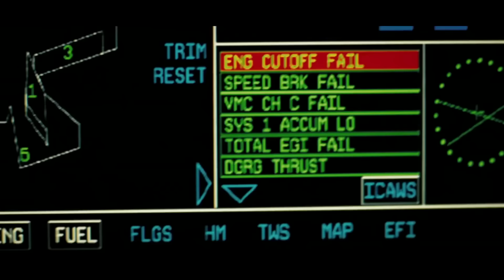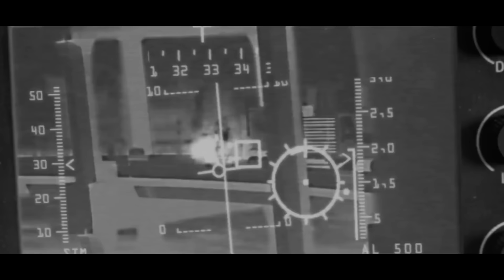Tiesto & Ava Max - The Motto (Robayze Remix) | Live Free or Die Hard